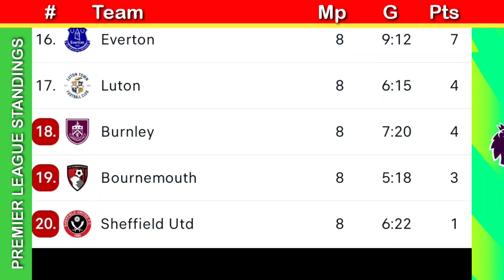Hasil liga inggris tadi malam 2023 ~ BRIGHTON VS LIVERPOOL ~ Klasemen dan top skor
don't forget to watch too:
📌 premier league table today, premier league results today, hasil liga inggris tadi malam,
📌 serie A table today, hasil liga italia tadi malam,
📌 ligue 1 table today, psg results today
📌 bundesliga table today,
📌 saudi pro league table today, al nassr results today, hasil liga arab tadi malam
📌 champions league results today, champions League table today, hasil liga Champions tadi malam,
📌 Europa league results today,
📌 la liga table today, la liga results today, la liga standings today, hasil liga Spanyol tadi malam,
📌 keputusan liga Super malaysia 2023 hari ini